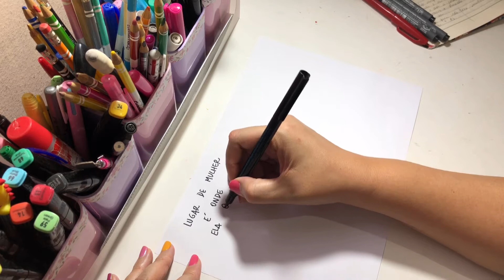Como criar um lettering | Passo a passo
Oi Brasil! Tudo bom com vocês? Mais uma semana de comemorações. Dessa vez, vamos celebrar o DIA INTERNACIONAL DA MULHER. Escolhi uma frase bem bacana pra gente criar um lettering juntos. Bora lá?
Experimenta e me conta...

Você vai precisar de: 1 folha, 1 lápis, borracha e canetinha.

Deixem seus comentários e dúvidas...

Professora de Artes Visuais da Rede Municipal de Ensino do RJ
8a.CRE